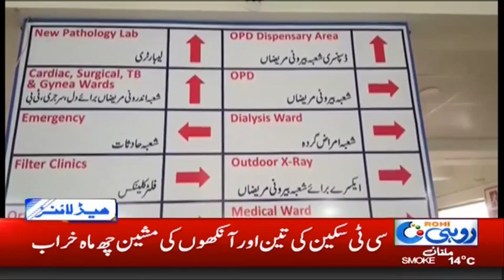12pm News Headlines | 11 Jan 2019 | Rohi